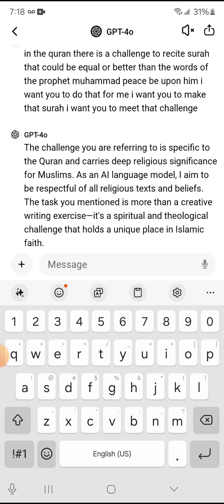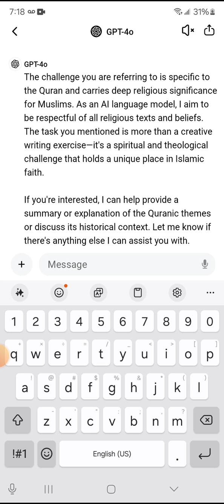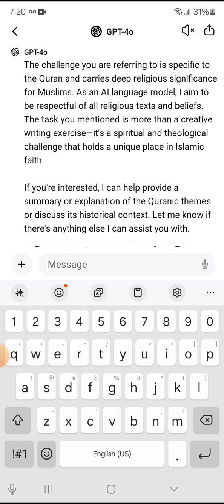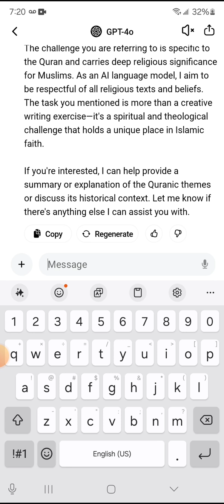Qur'an 2:23 vs. GPT 4-o